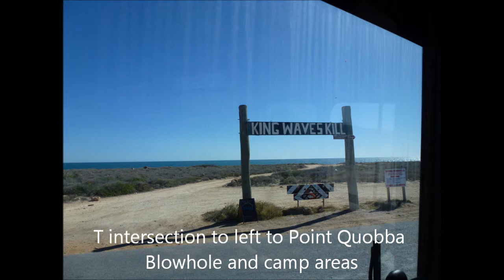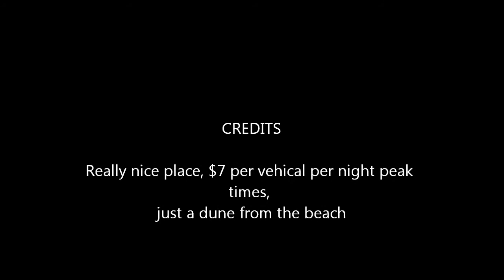BLOW HOLE AND CAMP AREA at Point Quobba WA July 28 31, 2013